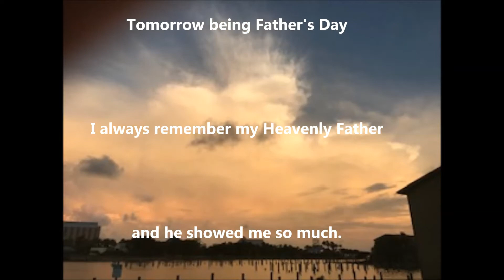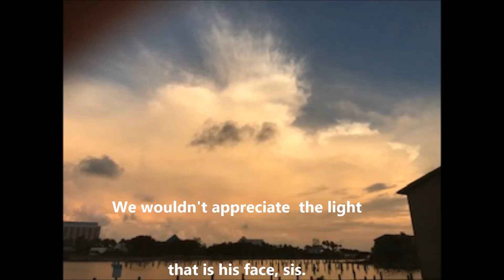focusing on the praiseworthy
Creatures in the Clouds channel (AKA Paula from Galveston) wrote me a response to a text I sent her, on a day when I was feeling down.  She approves my sharing her words with you.  Photos are Paula's as well as the title wording.